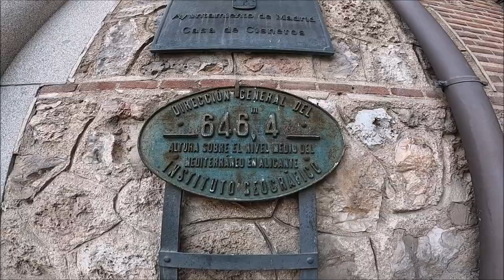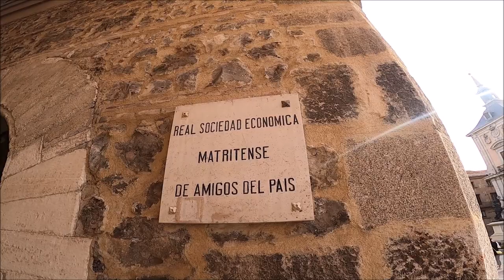Un peruano recorre la Plaza de la Villa en Madrid, España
La plaza de la Villa (antes llamada plaza de San Salvador) está situada en el casco histórico de Madrid (España), junto a la calle Mayor. En ella tienen su origen tres pequeñas calles, correspondientes al primitivo trazado medieval de la ciudad: la del Codo aparece por el este, la del Cordón por el sur y la de Madrid por el oeste.

En su contorno se encuentran las fachadas principales de tres edificios de gran valor histórico-artístico, levantados en diferentes siglos. El más antiguo es la Casa y Torre de los Lujanes (siglo xv), construido en estilo gótico-mudéjar, que se emplaza en la cara oriental de la plaza.

Le siguen en antigüedad la Casa de Cisneros (siglo xvi), un palacio plateresco que cierra la parte meridional del recinto, y la Casa de la Villa (siglo xvii), de estilo barroco, una de las sedes del Ayuntamiento de Madrid, ubicada en la zona occidental de la plaza.